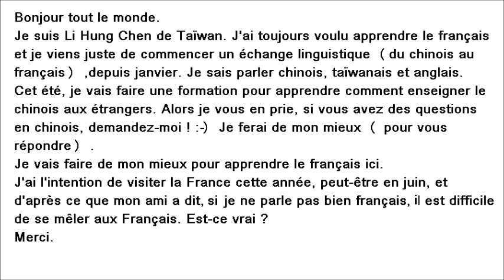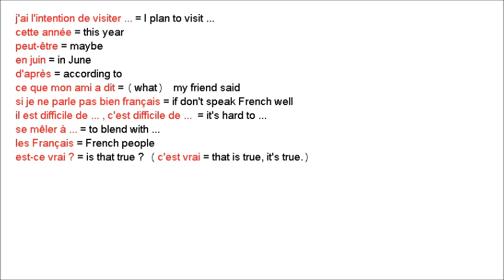Présentation de Joshua (Li Hung)